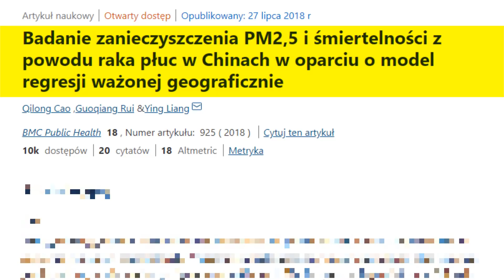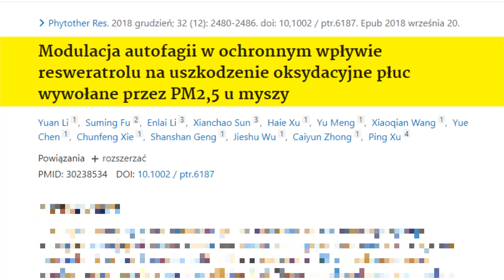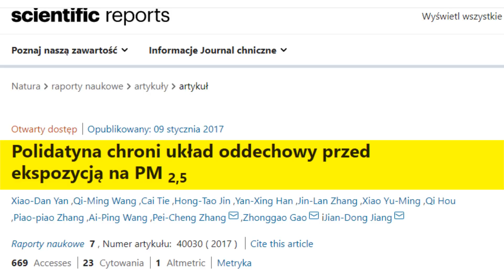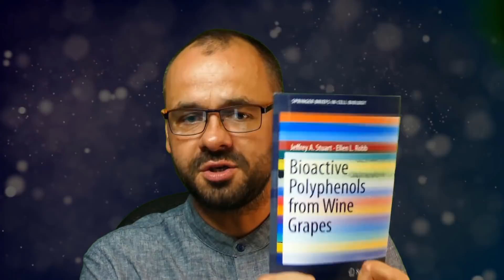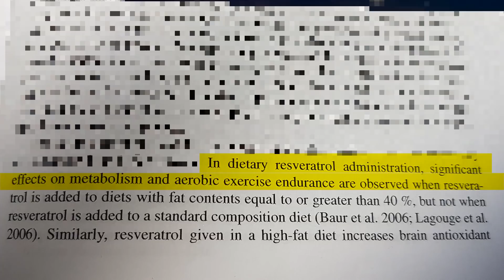Ta naturalna substancja osłabia szkodliwość smogu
---PIŚMIENNICTWO---

KSIĄŻKA
Bioactive polyphenols from wine grapes